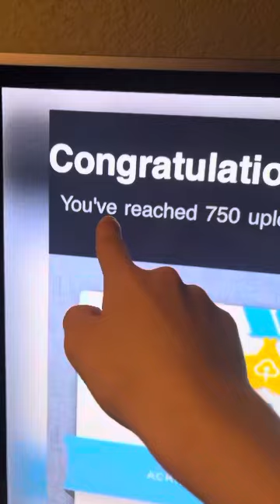Congratulate YouTuber Star Charlie Famous￼ YouTube Channel￼